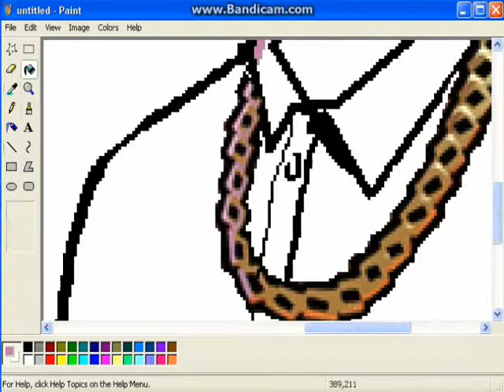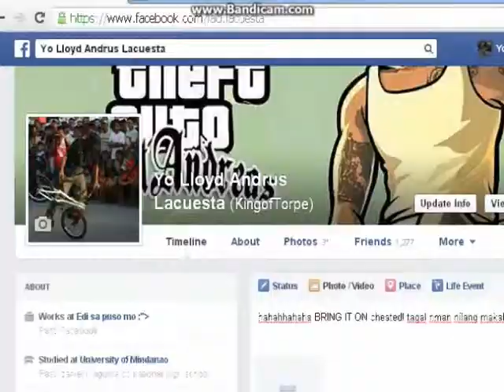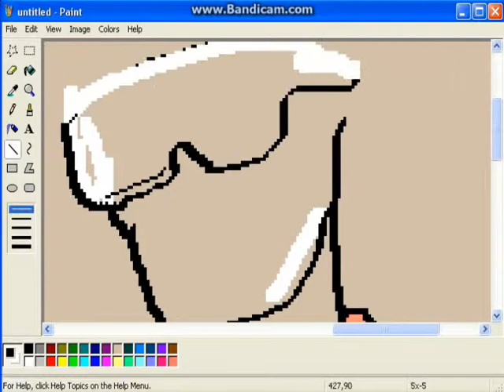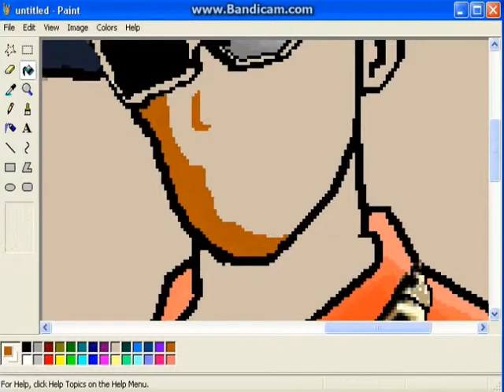GTA San Andreas TimeLapse Drawing (Microsoft Paint)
I just got bored :/ so i drew this. :D

Thank you so much for watching the video, please do leave a like, comment down below if you think what's more needed to improve for our future uploads and I really do appreciate your subscription.